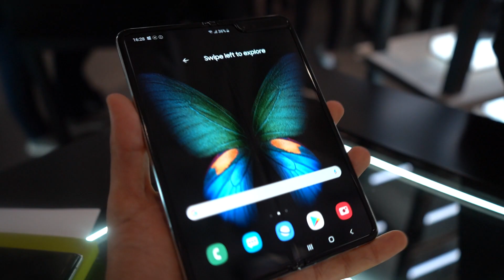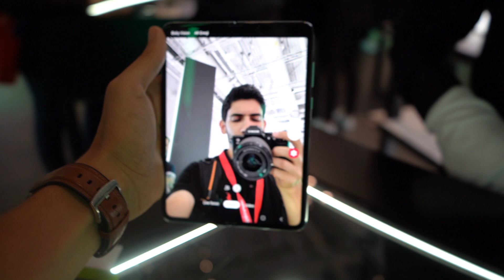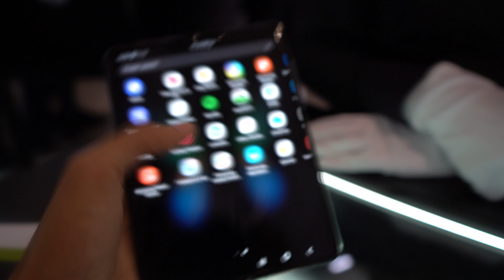معاينة Galaxy Fold